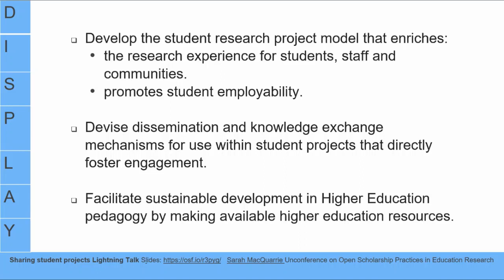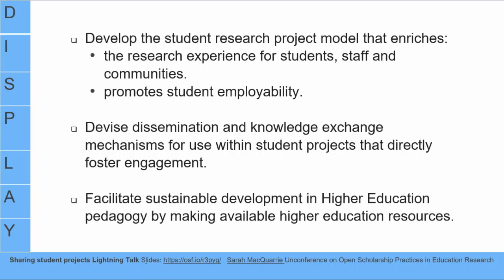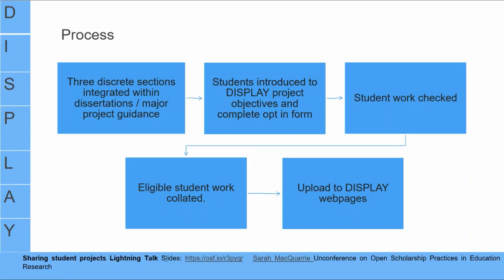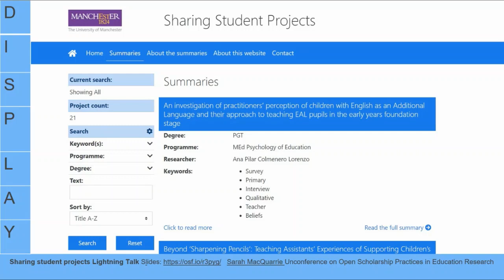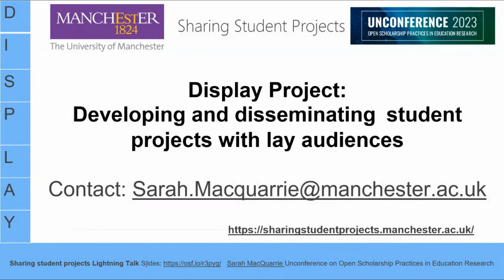Developing and disseminating student projects with lay audiences (Display Project)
In line with ethical regulations participants receive debriefing detail following participation. However, debriefing can only report intended, rather than actual outcomes. This project addressed this barrier and explored what and how engagement can occur within student research projects.

This talk will focuses on the open access website developed to share and disseminate summaries written by students about their own student research and explore open science principles embedded in this project. This project introduces a means for higher education institutions to interact and engage with communities through sharing student research projects as well embed dissemination and openness principles within projects completed by students during their education studies.

Such activity offers multiple benefits. Students are supported in preparing for life after university by strengthening their communication skills. Students appear distinctive by virtue of their achievements combined with their research and knowledge translation skills documented in real-life research projects. Students and staff will acquire a greater understanding regarding their role, recognise their value is appreciated on many levels and realise their contribution is vital for education and institutional goals to be met.

By providing an easy to use open access website, an enhanced dissemination route is provided to support translation of knowledge and make evident the value of participants and organisations that contribute to students’ success in higher education.